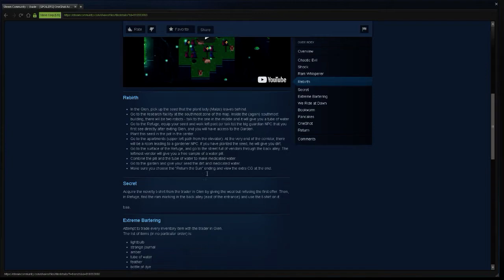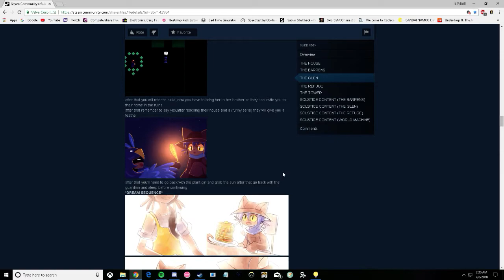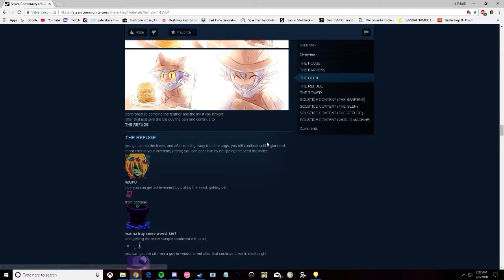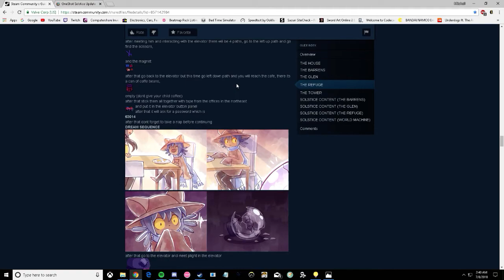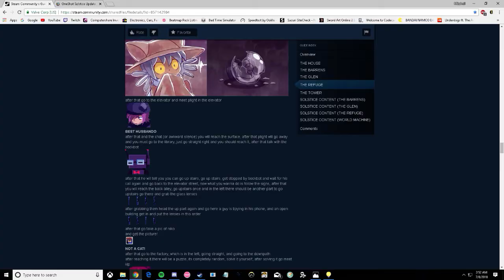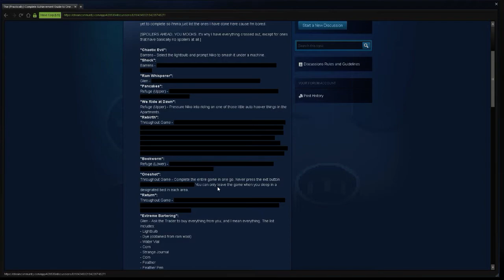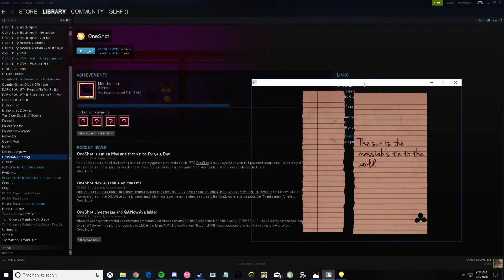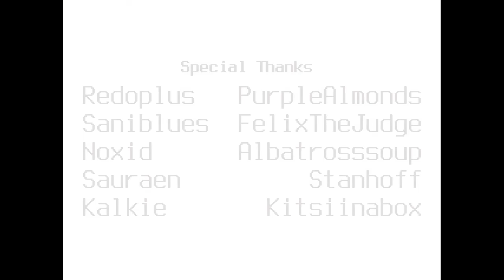lr onrshot ending run part 2 finale xD